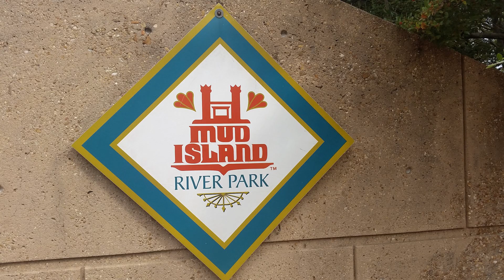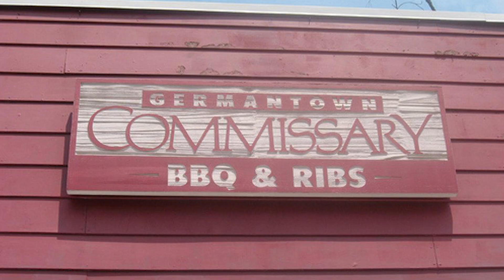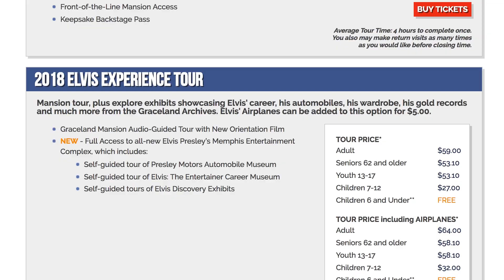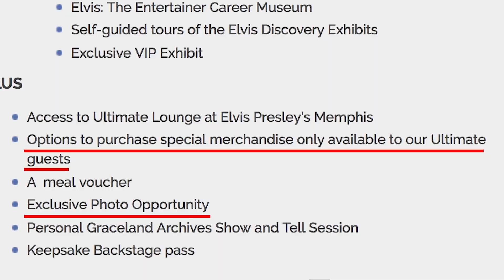A Visitor's Guide To Memphis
watch this exclusive tour of my beloved hometown as I highlight some of Memphis's hottest attractions

directed by Ryan Hailey